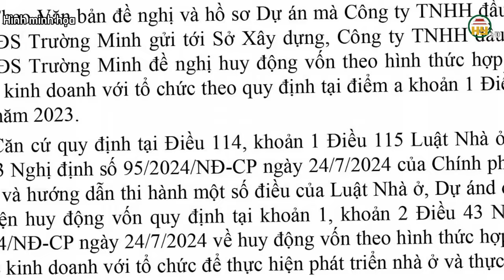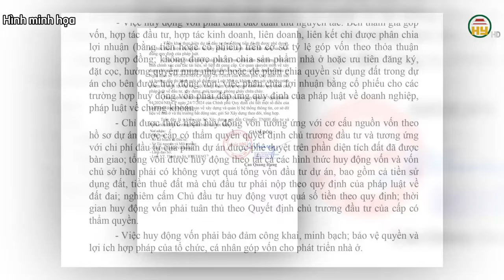Hưng Yên cho ý kiến việc chủ dự án khu chung cư gần 7.000 tỷ đồng xin huy động vốn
Hưng Yên TV | Hưng Yên cho ý kiến việc chủ dự án khu chung cư gần 7.000 tỷ đồng xin huy động vốn

Tiktok: Truyền hình Hưng Yên
Facebook: Đài Phát thanh và Truyền hình Hưng Yên
Zalo: Đài PTTH Hưng Yên